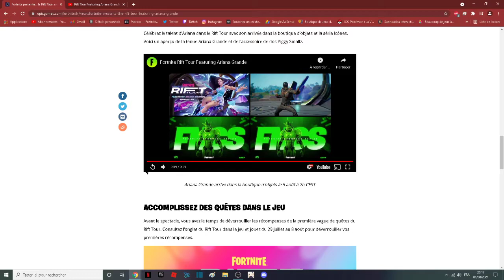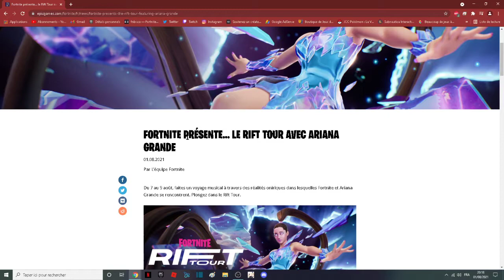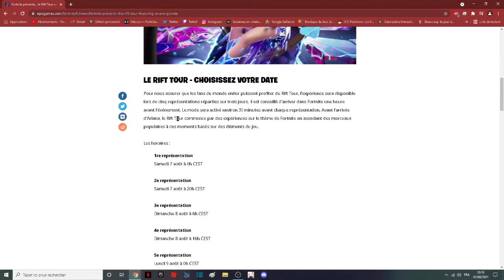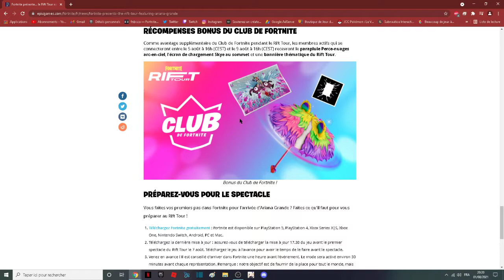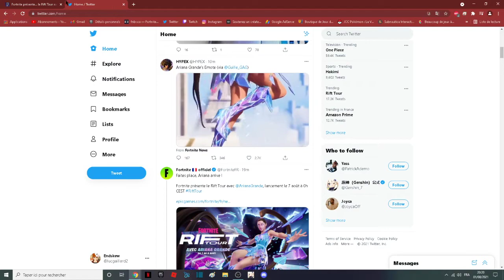TOUT CE QU'IL FAUT SAVOIR SUR L'EVENEMENT RIFT TOUR AVEC ARIANA GRANDE SUR FORTNITE BATTLE ROYALE !